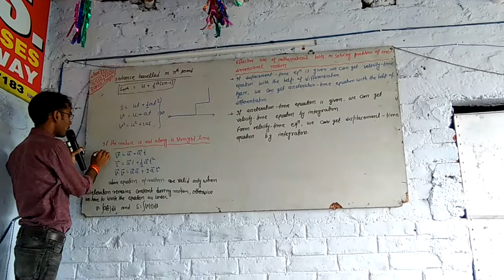Kinematics (motion under gravity)